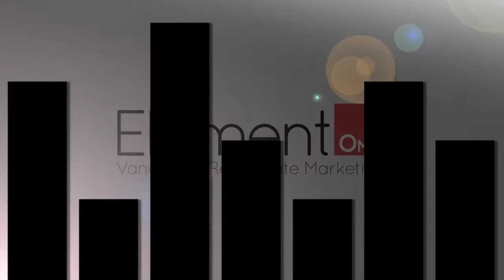Ballard Neighborhood CB Danforth